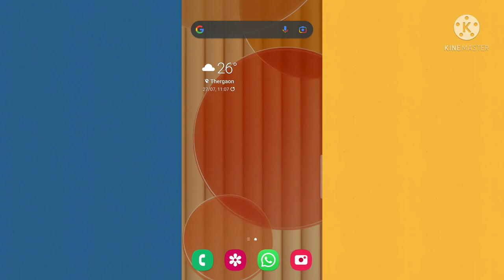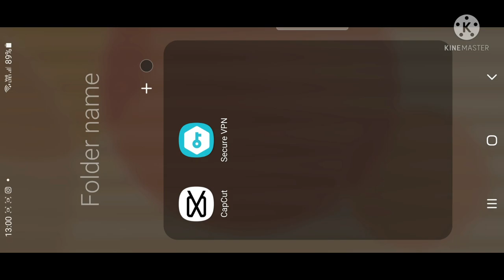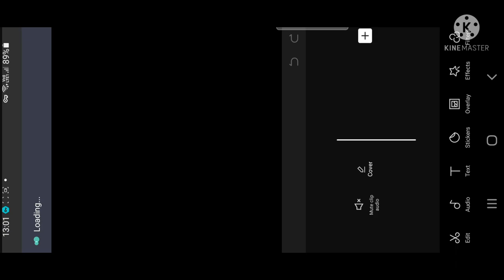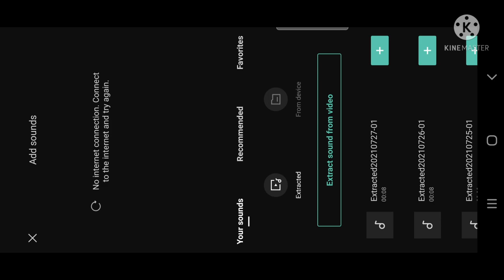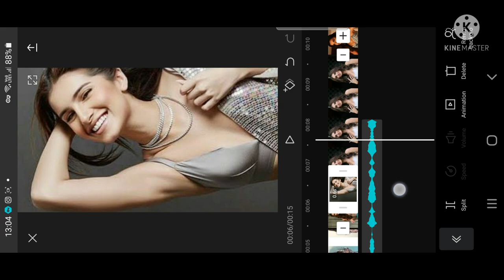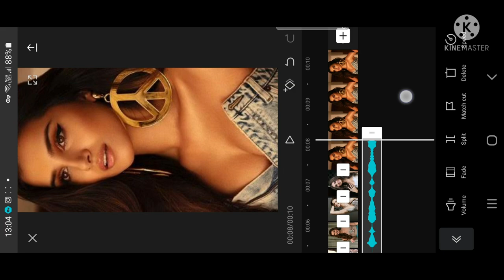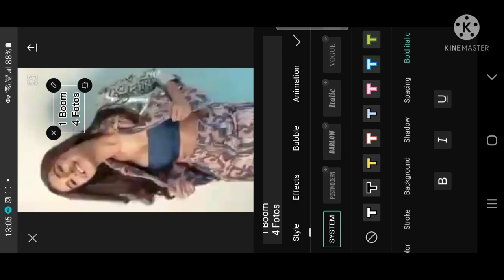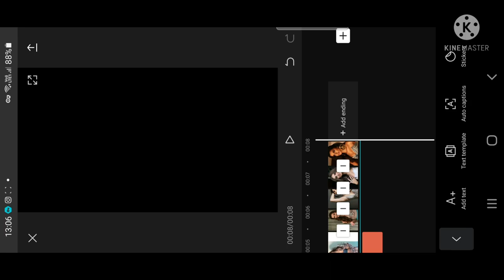1 Boom 4 Fotos Reel Tutorial / 1 Boomerang 4 Photos Reel Tutorial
How to make 1 boom 4 foto reel
how to make 1 boom 4 photo reel
how to make 1 boomerang 4 photos reel
how to edit 1 boomerang 4 photos reel